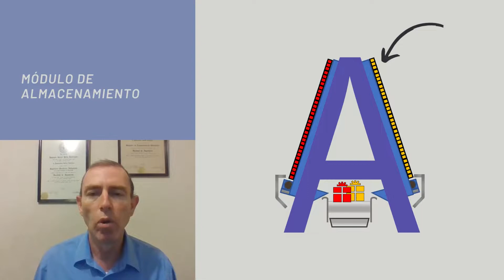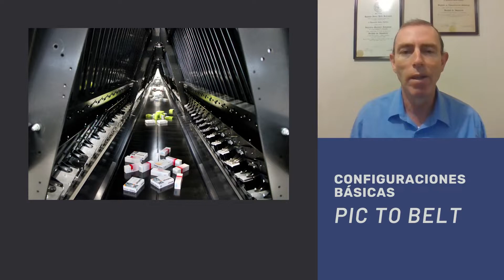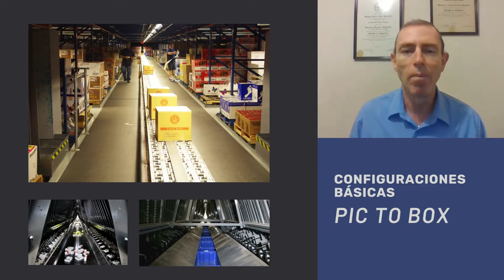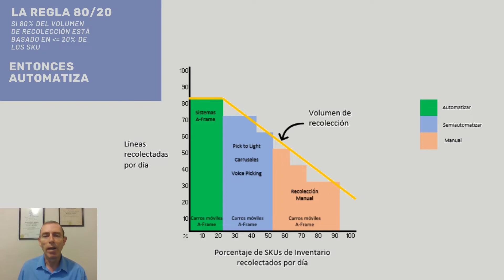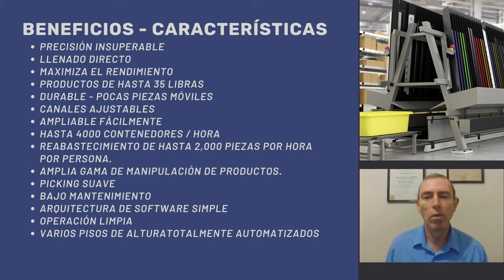BUENAS PRÁCTICAS DEL ALMACÉN - 042 - TECNOLOGÍAS DE RECOLECCIÓN O PICKING. A-FRAME O BASTIDOR EN A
Las máquinas de preparación de pedidos automatizadas A-Frame manejan y procesan grandes volúmenes de productos. Estos sistemas despachan rápidamente varios pedidos a la vez, con tasas de picking típicas que oscilan entre 250 y 4200 pedidos por hora .

Referencias
- Dittmann, PhD, J. P. (2015). The ABCs of DCs. GLOBAL SUPPLY CHAIN INSTITUTE, THE UNIVERSITY OF TENNESSEE, KNOXVILLE. Recuperado el Dic de 2021
- MHI. (Dic de 2021). MHI. Recuperado el Dic de 2021, de
- SI Systems. (Dic de 2021). SI Systems. Easton, PA, USA. Recuperado el Dic de 2021, de
- SSI SCHAFER. (Dic de 2021). SSI SCHAFER. Obtenido de

Videos:
SI Systems en Vimeo, defense flash news en Youtube